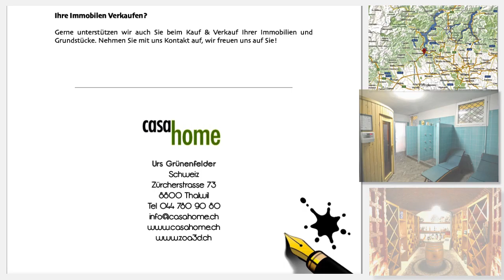Prestige Villa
Grossartige Villa in Agrate Conturbia, Nähe Lago Maggiore.
Ganz in der Nähe von 2 renomierten Golf Clubs.
Verkauf CasaHome.